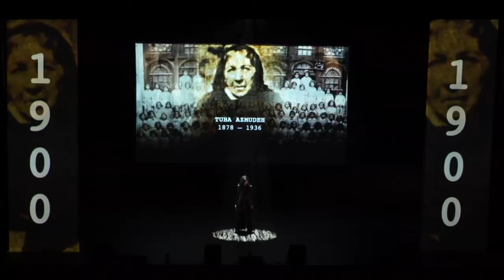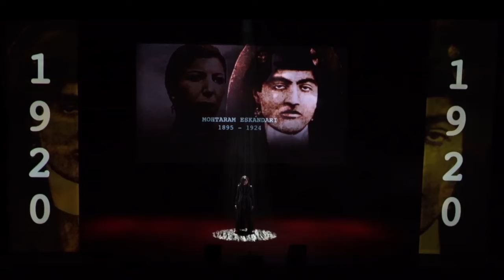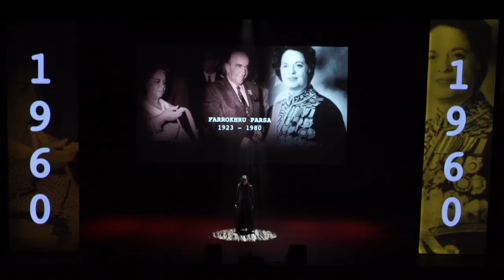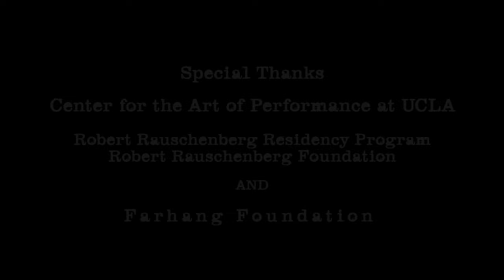A BRIEF HITORY OF IRANIAN WOMEN PIONEERS, excerpt from Sussan Deyhim 's The House is Black Media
An excerpt from Sussan Deyhim's multi media stage production "The House is Black Media" - World Premiere at Royce Hall.
Copy Right, House is Black Media LLC.

The House is Black is Sussan Deyhim’s media-film-performance project, inspired by the works of Forough Farrokhzad, one of Iran’s most influential feminist poets and filmmakers of the 20th Century.

This project seeks to shed light on the importance of progressive Iranian contemporary arts through the vision of two of Iran’s most avant-garde female artists, Forough Farrokhzad and Sussan Deyhim.

Deyhim has created a series of non-linear poetic tableaux inspired by the poems of Forough Farrokhzad. The audience travels through a visual, sonic and theatrical journey into the heart of Forough ‘s prophetic vision where her most intimate, soulful and provocative moments leap off the page and onto the stage. Her message is as poetically and politically relevant today for the women of Iran and the world as it was fifty years ago when she died tragically at the age of 32.

An original score composed by Deyhim and Golden Globe-winning composer Richard Horowitz, featuring brilliant special guests, creates a cinematic musical landscape, including influences rooted in Persian and Western contemporary classical music, jazz and electronic music with an elaborate vocal soundscape and intricate sound design component.

Archival images and scenes from Forough’s documentary The House is Black and Bernardo Bertolucci’s 1965 interview with Forough, along with Deyhim’s original film and visual projections, will create the backdrop and provide a window into the life of Iran’s most controversial poet and filmmaker.

The project has been made possible by a generous grant from the prestigious Los Angeles-based Iranian Farhang Foundation , a generous grant by Dr Nina Ansary, a residency at CAP UCLA, a residency fellowship at Robert Rauschenbeg Residency/Robert Rauschenberg Foundation, House is Black LLC and generous supporters of The House is Black
Indiegogo project.